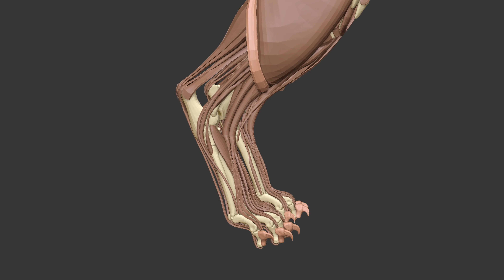Muscles of the Hind Leg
All the muscles of the feline hind leg. I refrained from welding muscles together. Almost all the individual muscles are present as seperate meshes.